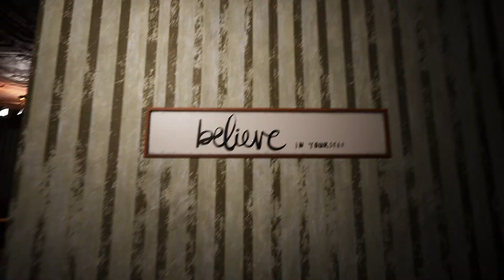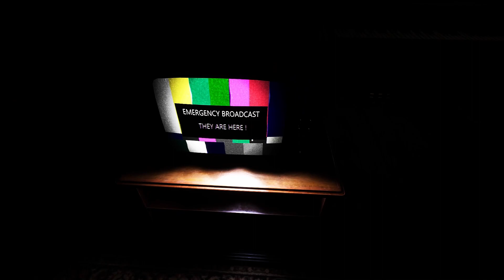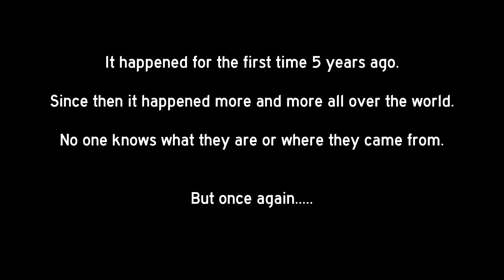Creepy aliens want to invade your home | They Are Here | Indie Horror Game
Short Demo of a upcoming horror game. The game is still in development and the developer wanted to see what people think so far. Verdict? For a demo, it's ok I guess. Far too much back tracking though.